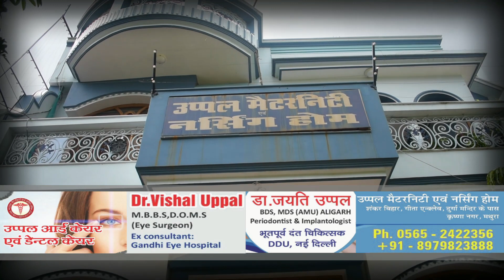77 में स्वतंत्रता दिवस के अवसर पर, जब हाथीदरा में तालुका स्तर पर जश्न मनाया गया